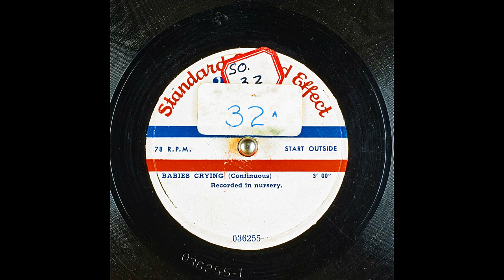Archival Babies Crying Sound Effects From Standard Sound Effect (7K Subscribers Special)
Recorded in nursery. I Had Obtained This Battered Signature Copy Of This Record From My Grandfather.